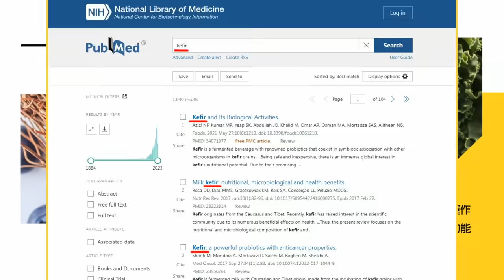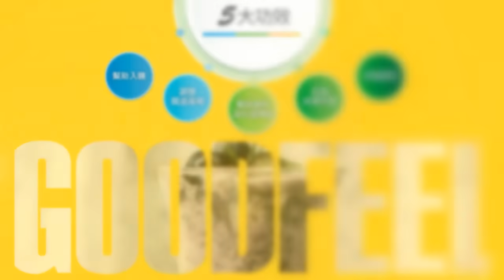【盧秀芳辣晚報】羅致政捲不雅片及錄音門風波 妻子陳亮吟最新發聲了 | 極難堪! 羅致政妻子發聲了@中天新聞CtiNews精華版